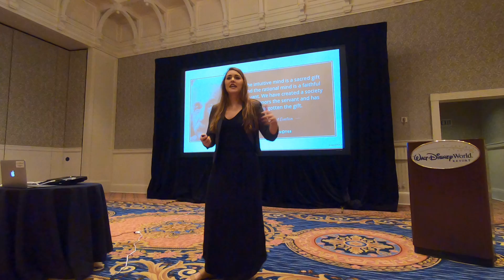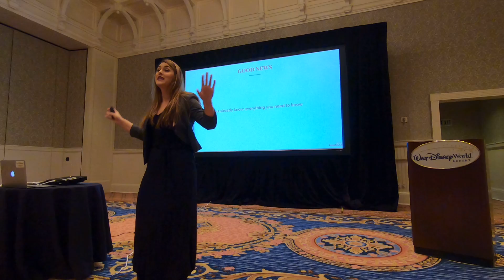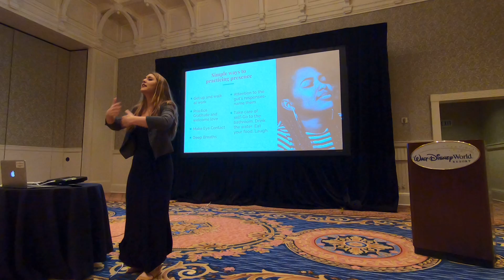2020 Clute International Academic Conferences Orlando - Keynote - Chelsea LeValley, Ph.D. Clip 2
Putting the PRESENT back in PRESENTation: Utilizing storytelling to engage your audience.

Drawing from resources like the Moth Podcast, Meisner Acting Technique, and Storytelling-Based Pedagogy, this interactive keynote presentation offers tools and insights for better engaging your audience. Identify and align your personal mission with the mission of your research and discover the impact that personal storytelling can have on your presentation. We’ll explore what it means to be present, examine what it’s like to craft your presentation around a singular message and reframe traditional PowerPoint lectures through the lens of storytelling.

Biography:

Chelsea is an award-winning actor, educator, researcher and marketer. Learn some tips from an artist who teaches corporations how to better engage their audiences, how to invite people into data using story, and how to bolster presentation skills. Clip 2